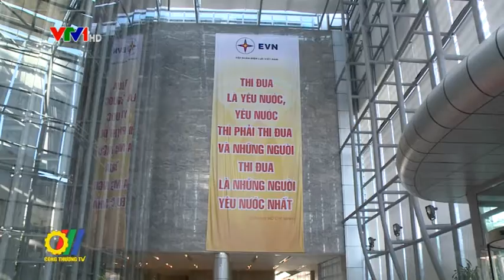EVN tổ chức Đại hội thi đua yêu nước lần thứ III nhiệm kỳ 2015 - 2020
Vừa qua, Đại hội thi đua yêu nước Tập đoàn Điện lực Việt Nam (EVN) lần thứ III, nhiệm kỳ 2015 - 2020, đã diễn ra tại Hà Nội, với sự tham dự của hơn 400 điển hình tiên tiến trong tập đoàn. Phó Thủ tướng Hoàng Trung Hải dự và phát biểu chỉ đạo tại Đại hội...